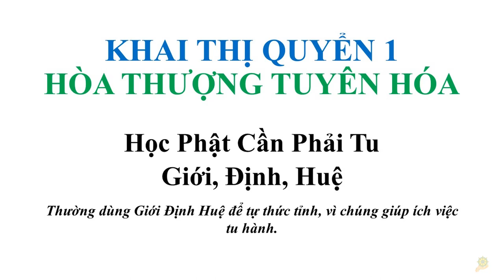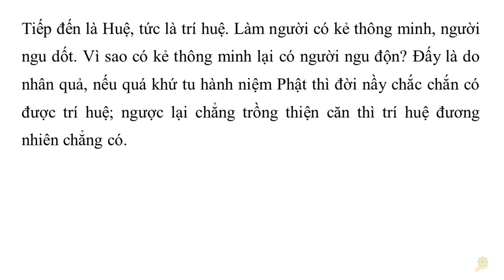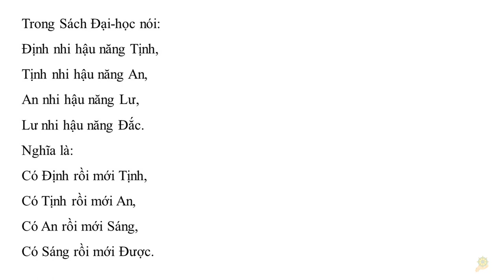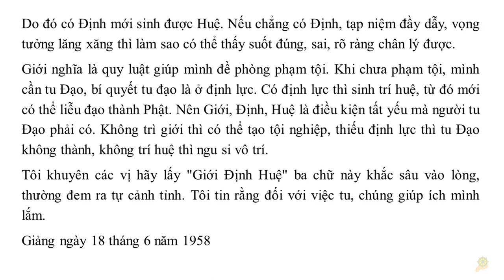Học Phật Cần Phải Tu Giới, Ðịnh, Huệ | HT Tuyên Hóa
12 Học Phật Cần Phải Tu Giới, Ðịnh, Huệ | HT Tuyên Hóa
 Giới, Ðịnh, Huệ là việc học vô lậu, người tu hành cần phải có đầy đủ.
 Thường dùng Giới Ðịnh Huệ để tự thức tỉnh, vì chúng giúp ích việc tu hành.
Giới tuy có năm giới, thập giới, Bồ-tát giới v.v... nhưng cơ bản nhất là Ngũ-giới: Không sát sanh, không ăn trộm, không tà dâm, không vọng ngữ, không uống rượu. Trì giới thì không tạo tội.